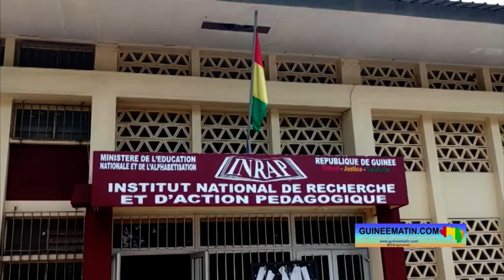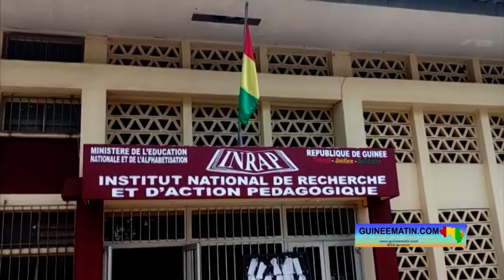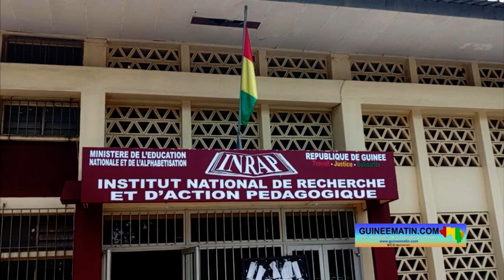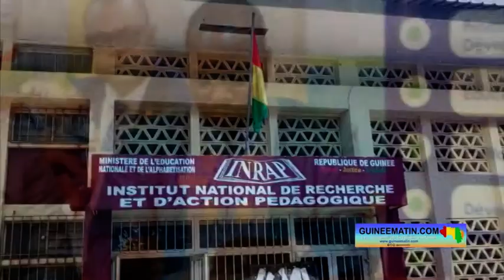Éducation : le MEPU-A et ses partenaires lancent le projet « Le sacre des premiers »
Un vent de changement souffle sur l’éducation en République de Guinée, marqué par une sérieuse prise en considération du mérite scolaire. Depuis l’arrivée du CNRD au pouvoir et l’installation de la transition le 5 septembre 2021, le ministère de l’enseignement pré-universitaire et de l’alphabétisation s’engage résolument en faveur de l’excellence académique.

Dans la continuité de cet engagement, une étape majeure a été franchie avec le lancement officiel du projet « Le sacre des premiers ». Cette initiative innovante, entreprise par le ministère de l’enseignement pré-universitaire et de l’alphabétisation en collaboration avec des partenaires tels que l’ONG Territoires, Orange Guinée et FirstBank Guinée, vise à célébrer et à encourager l’excellence scolaire chez les élèves et les écoliers de tout le pays.

La semaine nationale du mérite scolaire avait déjà laissé entrevoir cette nouvelle dynamique, mais c’est lors de la cérémonie de lancement officiel qui s’est tenue ce mardi, 8 juillet 2023, à l’Institut national de recherche et d’actions pédagogiques à Dixinn que les contours du projet ont été pleinement dévoilés, a constaté Guineematin.com à travers une de ses équipes de reportages.

Lors de cet événement, qui a réuni des cadres du ministère de l’enseignement pré-universitaire, ainsi que des représentants de l’ONG Territoires, d’Orange Guinée et de FirstBank Guinée, le concept du « sacre des premiers » a été expliqué en détail. Il s’agit de récompenser et d’encourager les élèves méritants ayant brillamment réussi leurs examens nationaux, tels que le BAC, le BEPC et le CEE. Cette démarche vise à susciter une émulation positive au sein des écoles guinéennes, incitant ainsi les élèves à se surpasser et à donner le meilleur d’eux-mêmes.